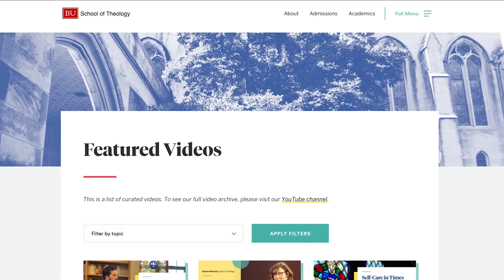Online Education at Boston University School of Theology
We are dedicated to providing an enriching and fulfilling online degree experience at the Boston University School of Theology. Learn more about our online and hybrid programs and how the right program can prepare you to be a faithful leader in your home community.